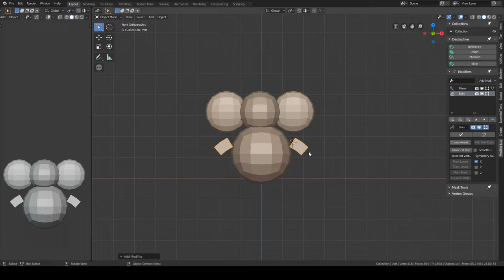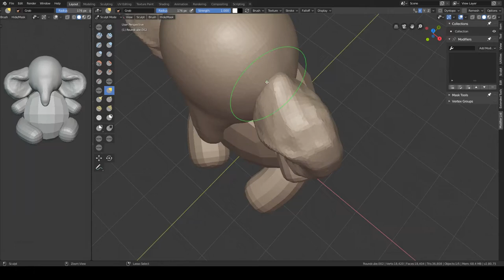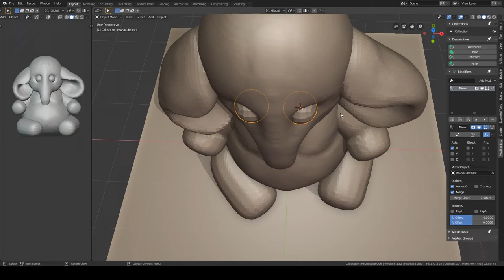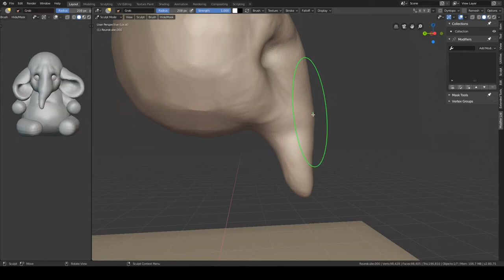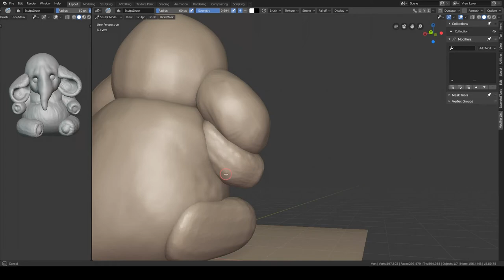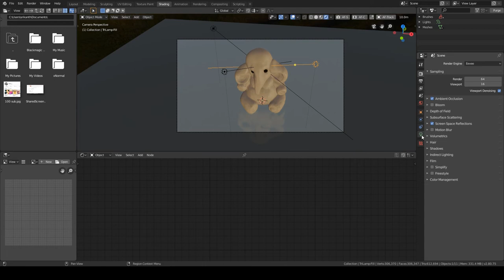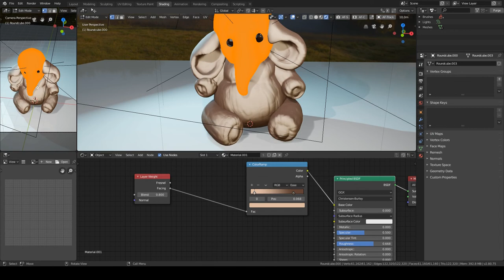SCULPTEMBER | DAY 2 | SOFT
sculptember is everyday one sculpt per september month. day  2 soft.